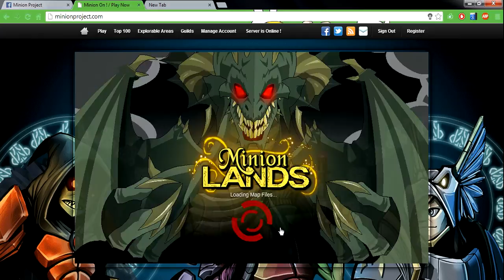[CLOSED] Aqw Private Server NON hamachi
Yup ANOTHER private server. I'll make another vid of how to get acs heres the There is a TON of moving with it for some reason but I hope you have fun. NOTE this might be laggy due to people spamming world chat. Also it might not load but if you try again and again it might work.